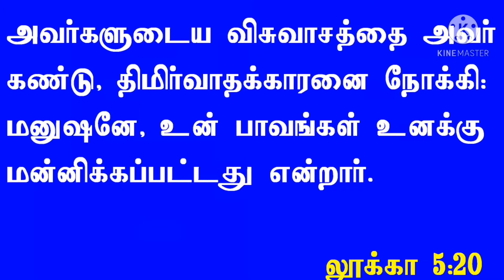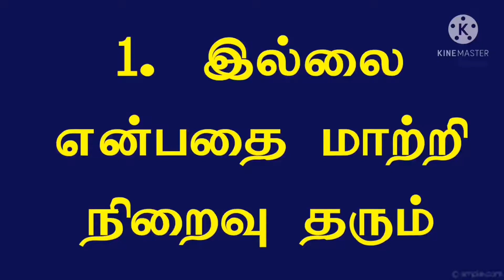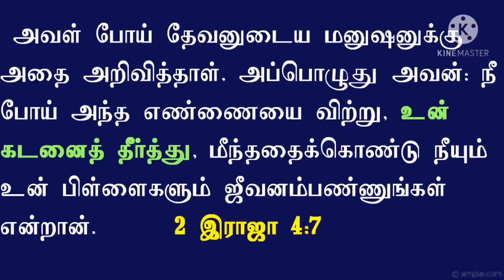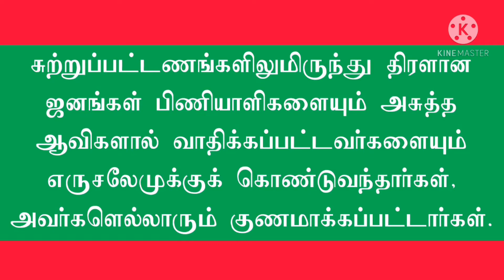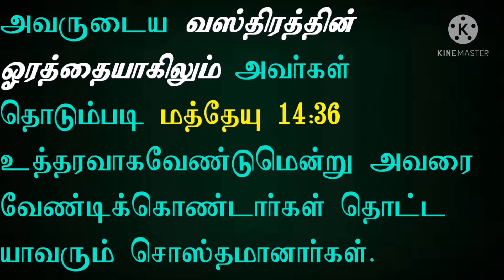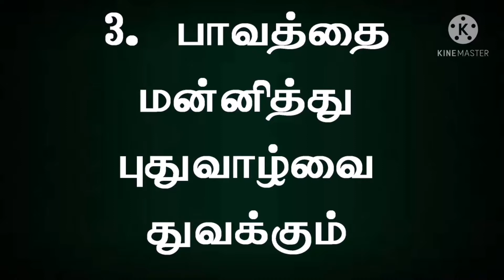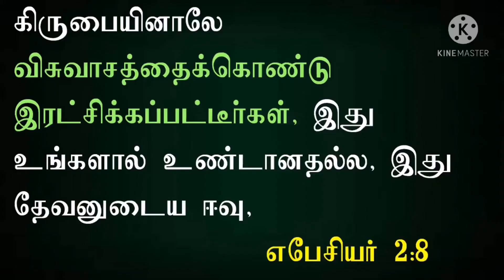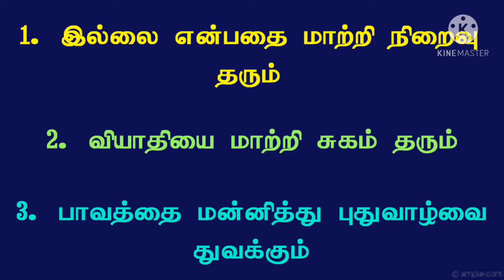வாழ்வை காக்கும் விசுவாசம் - காலேப் மேன்சிங் ( Life Saving Faith) 28.02.2021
2 இராஜா 4:1-7

அப்போஸ்தலர் 5:12-16

சங்கீதம் 72

தூய பேதுரு ஆலயம்,
நல்லம்மால்புரம்